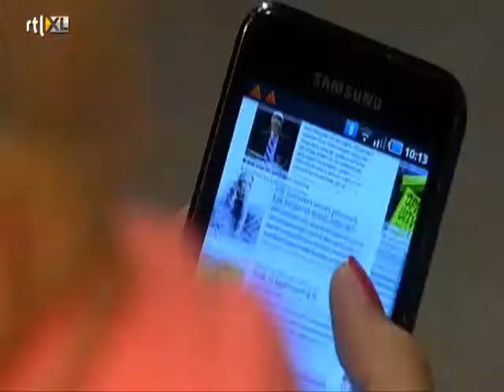GTST 9/22/2011 Het Verhoor Wiet/Lorena/Jack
de ondervraging geeft veel stres voor Wiet en Jack maar ook voor Lorena nu ze moet kiezen om te liegen om Wiet meer te straffen of Jack zijn baan te laten houden ze neemt dan ook een pijnlijke beslissing die veel gevolgen zouden hebben voor Wiet en Jack